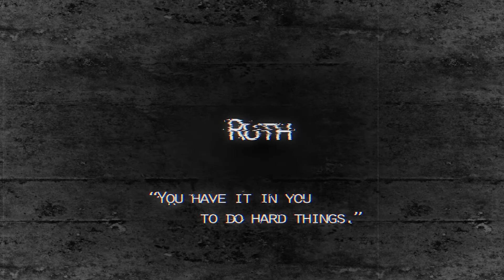Ruth Shaw - THE MISSING PROJECT CANADA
"You have it in you to do hard things."

THE MISSING PROJECT - real stories from the past 50 years of legalized abortion in Canada.